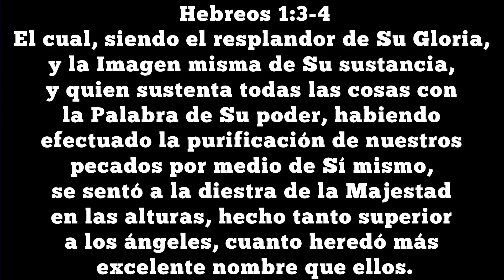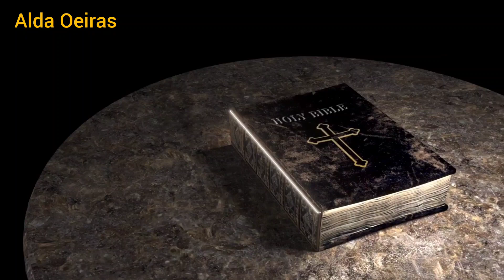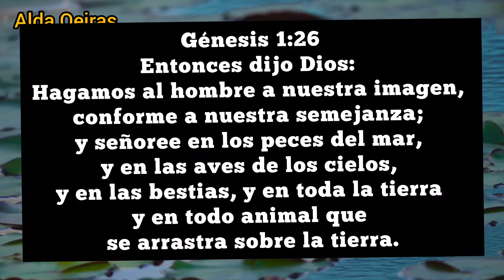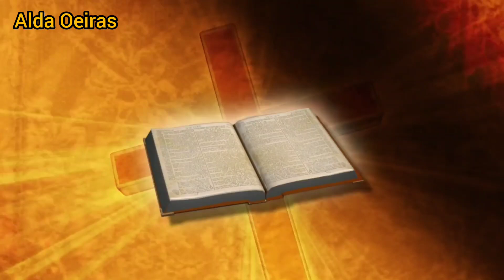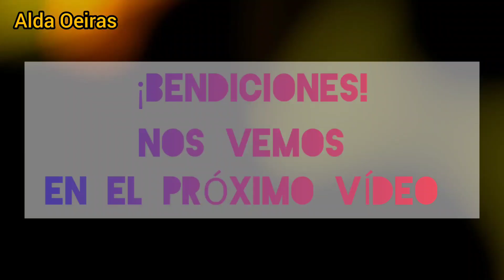COMO DIOS SUBMETE Y GOBIERNA TODAS LAS COSAS ● CURIOSIDADES BÍBLICAS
¿Cómo Dios gobierna?
Hebreos 1:3-4
"E cual, siendo el resplandor de Su gloria, y la imagen misma de Su sustancia, y quien sustenta todas las cosas con la palabra de Su poder, habiendo efectuado la purificación de nuestros pecados por medio de Sí mismo, se sentó a la diestra de la Majestad en las alturas, hecho tanto superior a los ángeles, cuanto heredó más excelente nombre que ellos."

Dios gobierna por la Palabra, es través de la Palabra de Su poder, primero viene la Palabra y después viene Su poder y Dios sostiene todas las cosas por la Palabra de Su poder. Y la Palabra de Dios es Jesucristo, Él es el resplandor de la gloria de Dios, Jesucristo es la imagen de Dios, el Espíritu Santo es el poder de Dios, es por medio de Jesucristo que Dios gobierna, por lo tanto, es Jesucristo que gobierna todas las cosas, es Jesucristo quien sustenta todas las cosas.
Primero viene la Palabra y la Palabra es Cristo, primero viene Jesucristo para después venir el poder, porque sin Cristo nada puede subsistir, sin Cristo nada podemos hacer.

¿Sabes porque Dios nos ha dado la capacidad de hablar?
Dios nos ha dado la capacidad de hablar, no para comunicarnos entre nosotros, porque podemos comunicarnos con gestos, miradas, mimos, y hay muchas otras formas de comunicarnos. El habla es espiritual, es divino y Dios nos dio está capacidad, para hablar la Palabra que es Cristo, nos dio el habla para producir, para dominar, para gobernar, para que fuésemos como Él es.
Genesis 1:26
"Entonces dijo Dios: Hagamos al hombre a nuestra imagen, conforme a nuestra semejanza, y señoree en los peces del mar, en las aves de los cielos, en las bestias, en toda la tierra, y en todo animal que se arrastra sobre la tierra."
Dios nos dio el habla para producir a través del poder de Su Palabra, para dominar en la tierra como Él domina en el cielo, para gobernar en la tierra como Él gobierna en el cielo.
Fue cuando la palabra salió de la boca de Dios que todas las cosas fueron creadas y formadas, fue por la palabra de Dios que lo natural nació de lo espiritual, fue por Jesucristo que todo paso a existir. Todo lo físico nació de lo espiritual, es decir, lo físico se somete a lo espiritual. El mundo natural es un reflejo del mundo espiritual, podemos decir que el mundo natural es sinónimo de mundo espiritual.

Cuando quiero cambiar la realidad física tengo que está conectado con el mundo espiritual, tengo que vivir con mi cuerpo espiritual. Porque lo físico se deriva de lo espiritual, tengo que hablar la palabra de Dios, tengo que profetizar la palabra que es Cristo. El hombre fue hecho para dominar, para tener todo bajo sus pies, para tener dominio absoluto, gobierno absoluto. Los que son del Reino de Dios, los cristianos fieles también gobiernan por la Palabra que es Jesucristo. Gobiernan por intermedio del Espíritu Santo que también es uno con Dios y es el poder de Dios.

Fue Jesucristo quien efectuó la purificación de nuestros pecados por medio de Sí mismo. Todo es en torno a Él, todo existe por Él, pues sin Él nada podría permanecer, nada podría existir. Siempre será primero la Palabra y luego el poder, porque es a través de Su palabra, es a través de Jesucristo que viene el poder, es al hablar la Palabra que es Cristo. Y Jesucristo se sentó a la diestra de la Majestad en las alturas, se sentó a la diestra quiere decir lugar de autoridad, lugar de poder, lugar de gobierno. Por lo tanto, Dios gobierna a través de Su Palabra que es Jesucristo Su Hijo Amado. Amén.

¡Bendiciones!